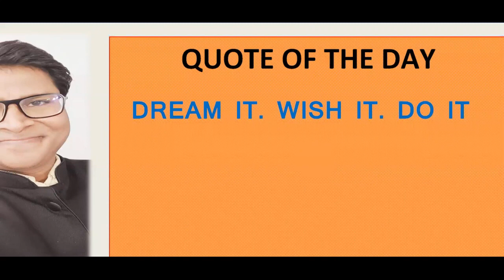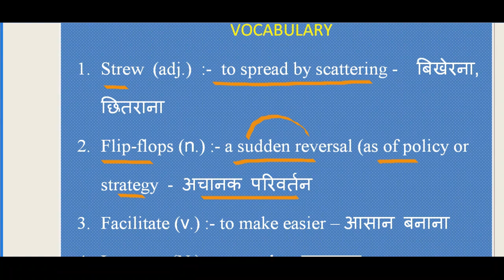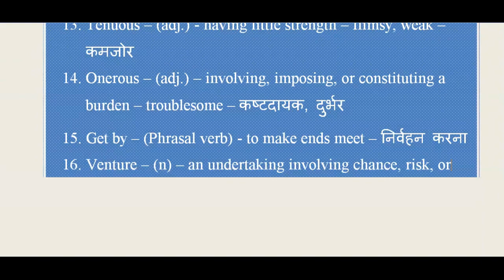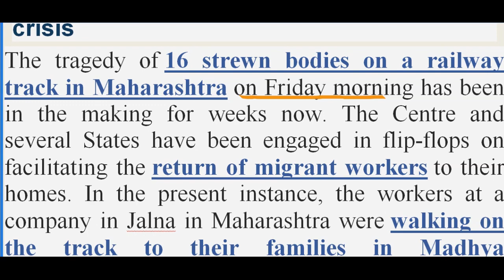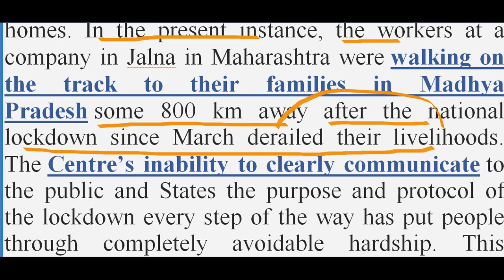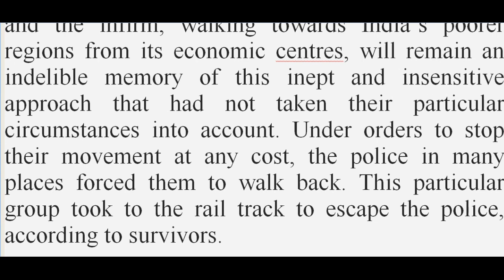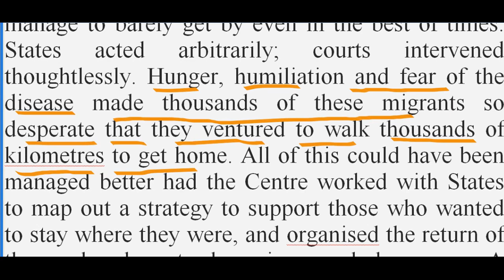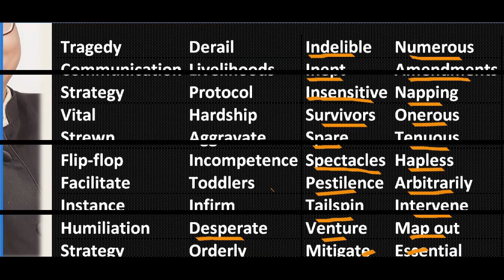The Hindu Editorial with SantoshSir Session 13